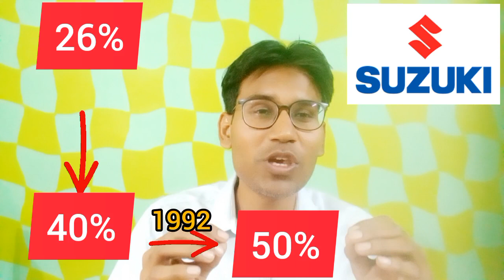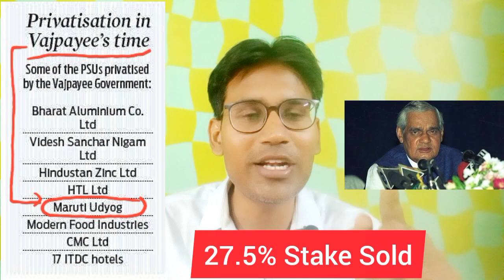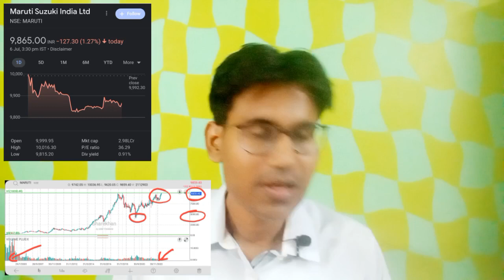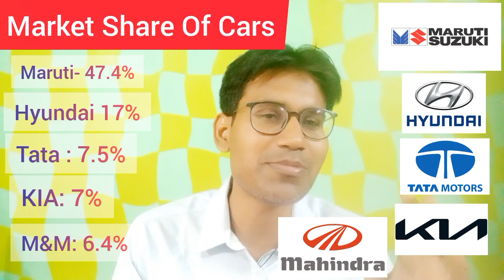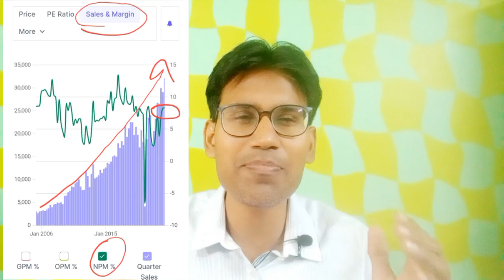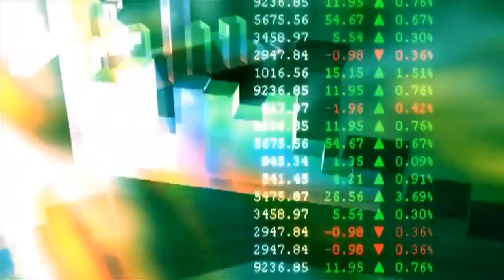STOCK 9:मारूति कैसे बनी भारत की टॉप सेलिंग कार??? MARUTI SUZUKI HISTORY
History of maruti suzuki company

History of suzuki
This video is based on history of maruti suzuki, how maruti suzuki started in india and how  it become most popular car in india and world, this vidoe contain all details related to maruti owner and their starting journey and also about evolution of maruti Suzuki .

FOR JOINING PREMIUM GROUP OPEN DEMAT ACCOUNT IN:
3. Zerodha (Good for Investors)